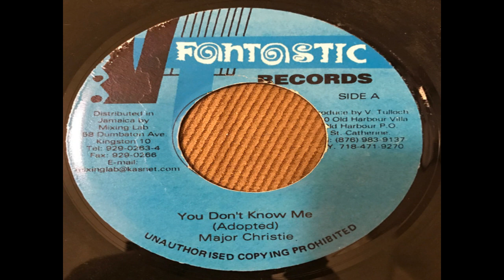juliet riddim aka tek wok vt fantastic 2000 by dj diego